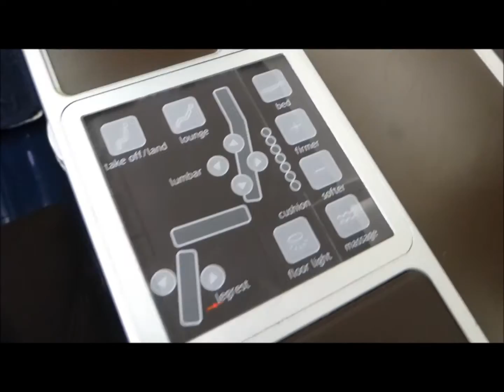BA A321 Midhaul Club World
A look at the Club World cabin on the midhaul British Airways Airbus A321.  These aircraft are used on a variety of medium haul destinations, and if you strike lucky, some Club Europe destinations too.  On this video we're flying OSL-LHR.